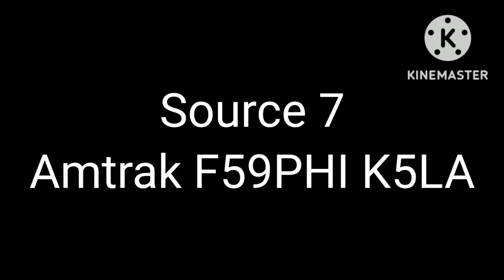(OLD) Train Whistle And Horn Origin 2